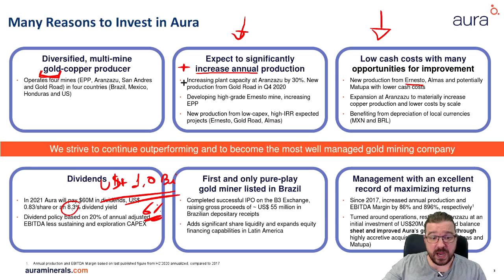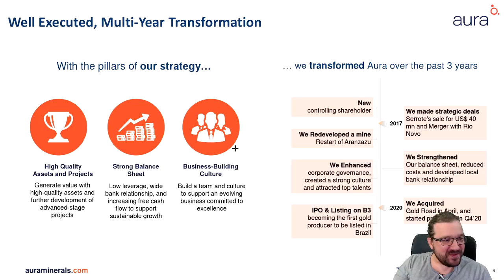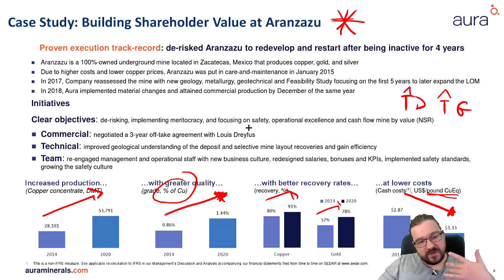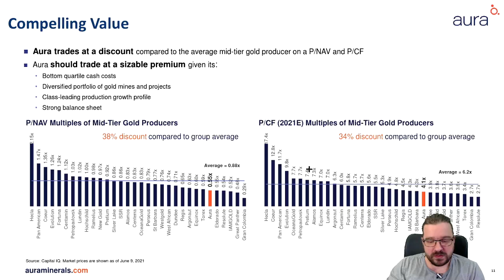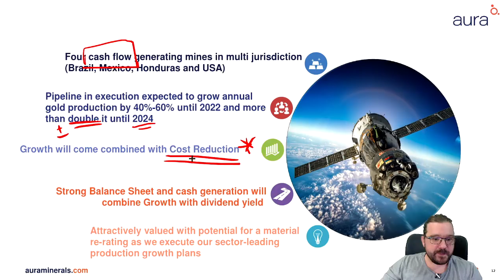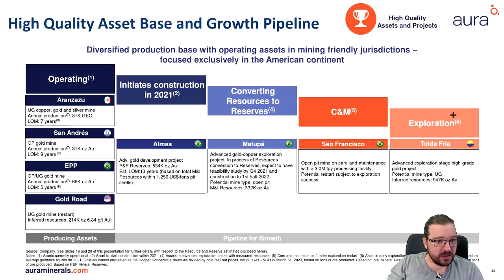📀 AURA33 - O caminho dourado da Aura Minerals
O caminho dourado da Aura Minerals

A pandemia que chacoalhou o mundo em 2020 também está provocando estragos durante a recuperação econômica de 2021. Os impactos foram tão grandes que houve uma disrupção na cadeia de fornecimento de suprimentos tão grande, que o mundo inteiro hoje vive uma situação até então impensável um ano atrás: os preços das principais commodities básicas dispararam nos últimos meses, pouquíssimo tempo depois de uma das crises mais sérias dos últimos anos. Como consequência, os produtores viram seus resultados crescer como não faziam há muitos anos.

Embora o ouro tenha uma dinâmica própria de preço, mais relacionado com as políticas monetárias do que com a economia em geral, analisar as mineradoras de ouro ainda é exatamente igual a qualquer outra. Isso porque o preço da commoditie pode até ter um comportamento em um ritmo diferente das tradicionais, mas ainda tem um caráter cíclico, e mais cedo ou mais tarde vai passar pelos topos e fundos de preço, seja qual for a justificativa econômica levantada. Investidores de empresas como a AURA33, por exemplo, não devem focar apenas no preço do ouro na hora de tomar uma decisão de investimento.

Portanto, os pontos principais a serem observados na análise da AURA33 são os mesmos das outra mineradoras: gestão dos custos de extração e capacidade de aumento de produção baseada na própria geração de caixa. Quanto aos custos, ainda teremos que acompanhar os resultados da empresa por em tempo para poder avaliar melhor o que ela é capaz de fazer. Mas se o exemplo da mina de Aranzazu puder ser tomado como regra, podemos ver que a AURA33 fez um excelente trabalho de aumento de produção e controle de custo, resultando em uma bela diluição de custos fixos e aumento de rentabilidade.

Se ainda há dúvidas quanto à gestão de custos no longo prazo, as projeções de crescimento do empresa são muito animadoras. Até 2024 já há planos contratos de aumentar a produção para quase o dobro da atual, o que implicaria em um aumento substancial de receita. Para além de 2024 a companhia ainda projeta mais crescimento, a base de novos projetos. Dessa forma, o futuro parece sólido para a AURA33, com um caminho de crescimento já pavimentado, que pode acabar compensando uma eventual queda no preço do ouro.

Esse é um ponto sobre o qual o acionista deve sempre prestar atenção. Os resultados da empresa parecem fantásticos, mas não podemos esquecer que vivemos um período especial do preço da commoditie. É muito mais razoável acreditar que no futuro teremos um preço médio do produto abaixo desse patamar. Mas se a AURA33 continuar fazendo a lição de casa, cumprir a meta de aumento de produção e fizer uma boa gestão de custos, a empresa tem tudo para continuar lucrativa mesmo em um cenário de preços menores do ouro, e é uma boa candidata a gerar valor de forma consistente para o acionista no longo prazo.

Em atenção ao art. 21 da Instrução Normativa nº20/21 - CVM, informo que não me enquadro em nenhuma situação que possa ser configurada como conflito de intereses.